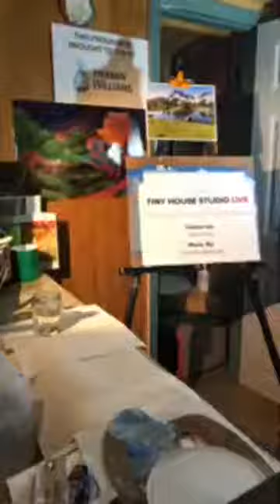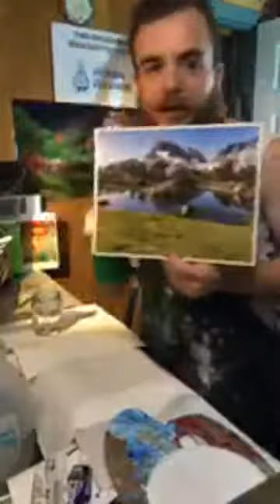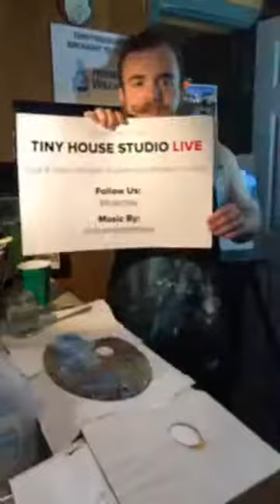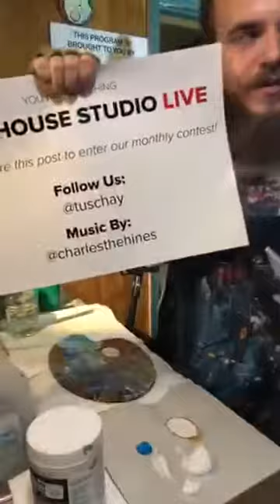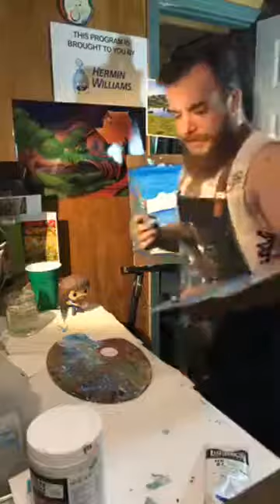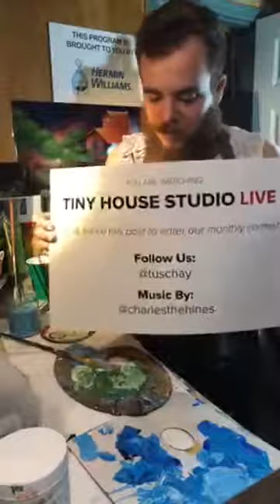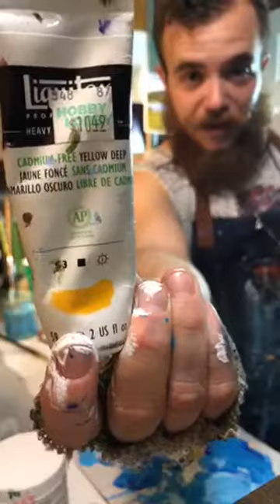Tiny House Studio LIVE Ep. 9 Pt.1